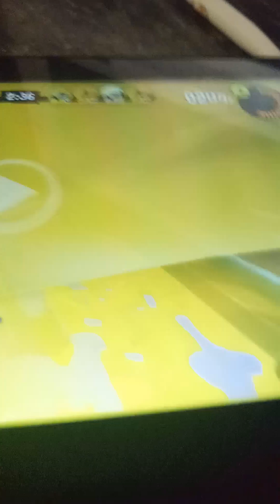The lesson to lovEyE